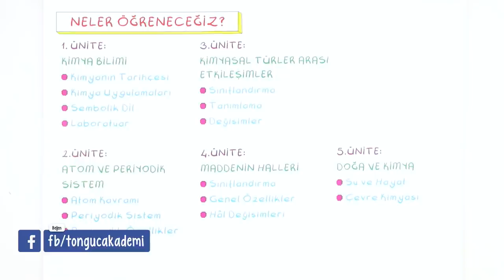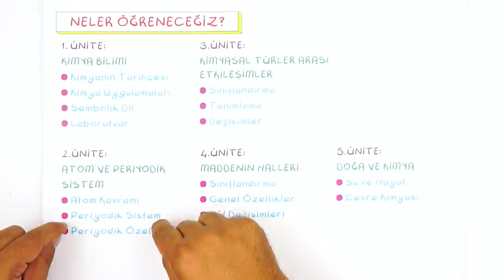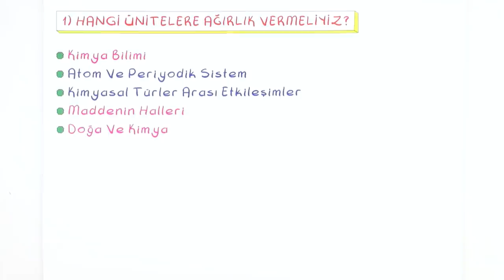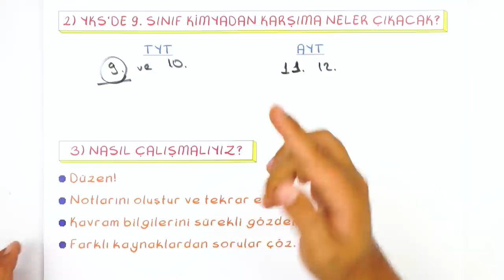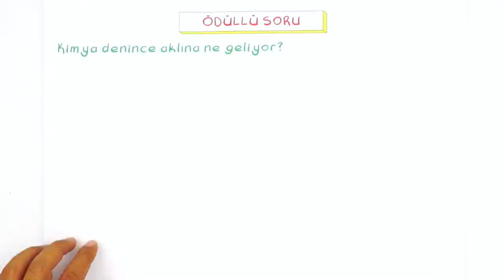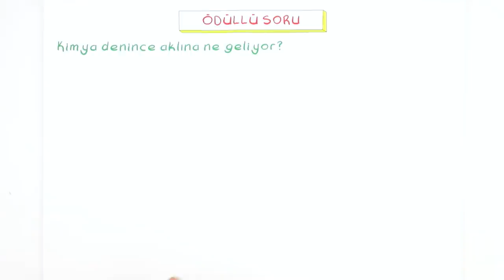9. Sınıf Kimya Taktikleri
Yeni döneme başlamadan önce 9.Sınıf Kimya dersinden çok özel taktikleri bu videoda sana gösteriyoruz. 🤓